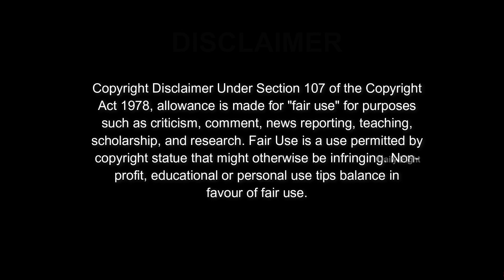Naadodigal 2 Movie Review | Sasikumar, Anjali | Kosu Thollai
Director : Samuthrakani  Music : Justin Prabakaran
Starring : Sasikumar, Anjali

Naadodigal 2 Movie Review Tamil, Naadodigal 2 Review, Naadodigal 2 Movie Review,

All the contents, video clips, music, images used in this video belongs to respective copyrights owners. We do not intent to harm such copyright protected contents.